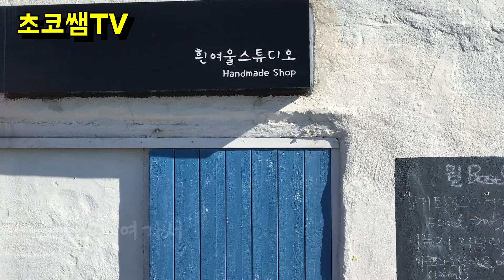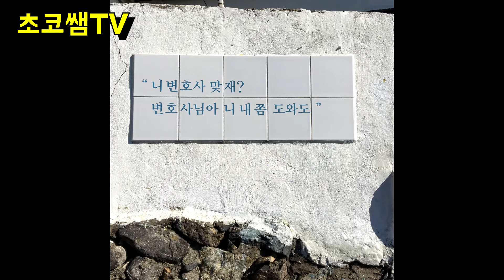부산여행 | 흰여울문화마을 변호인 촬영지 | 브이로그 | 초코쌤TV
안녕하세요. 초코쌤입니다.
부산여행 첫번째 여행지인데 이제서야 업로드했어요.
변호인 촬영지로 유명한 곳입니다.
여행객들이 많이 찾는 곳이라고 합니다.
즐거운 여행 되세요..^^

유튜브, 네이버TV, 네이버블로그, 인스타그램
모두 초코쌤이라고 검색하시면 쉽게 찾으실 수 있어요.